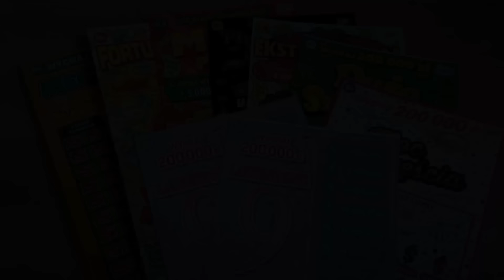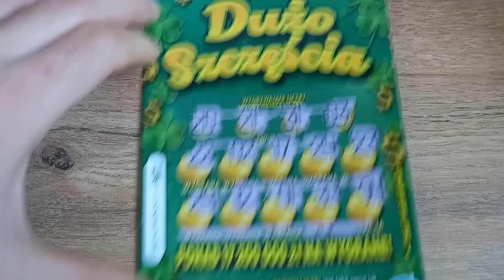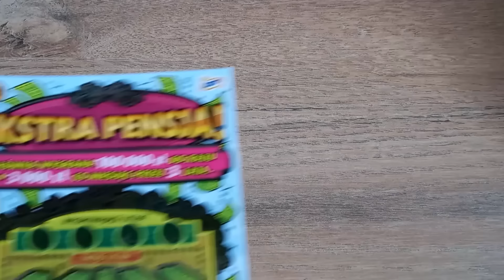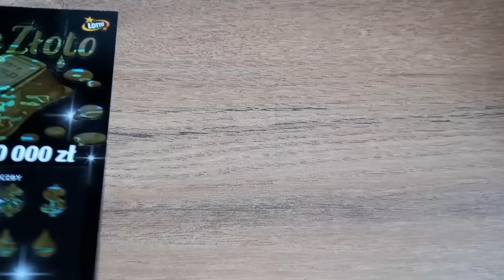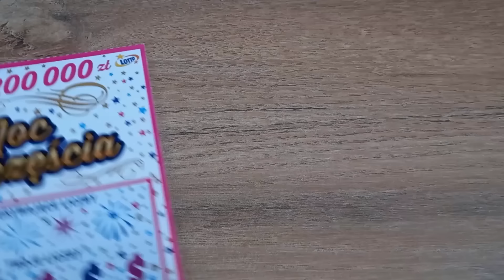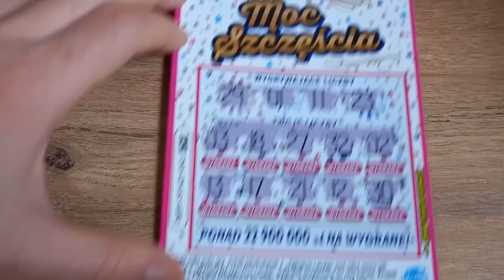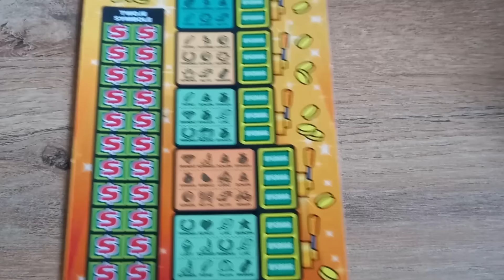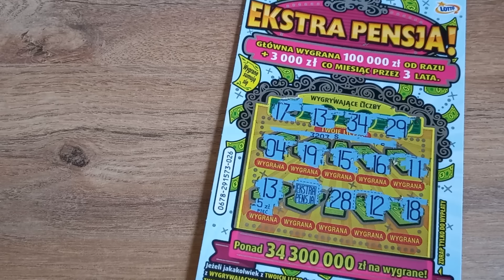Zdrapki Lotto 🎲 Mix za 75zł 🤑 Mała dogrywka! Prawdziwy Rollercoaster 🙃😂